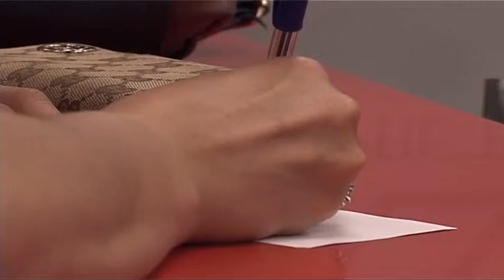KRYEMINISTRI RAMA PARALAJMERON FUSHATE DHE NDESHKIM KUNDER INFORMALITETIT NE BIZNES LAJM